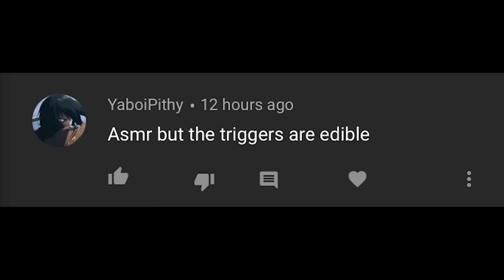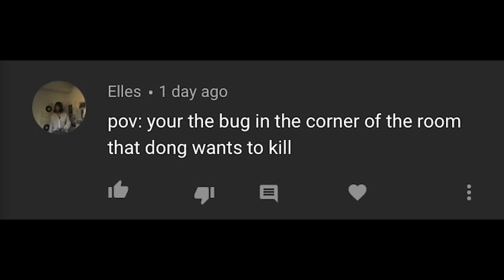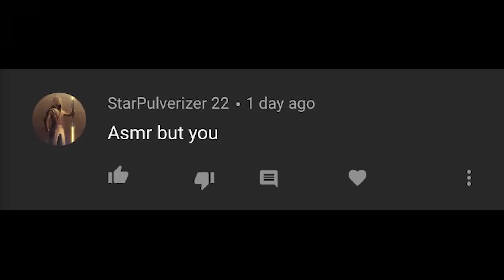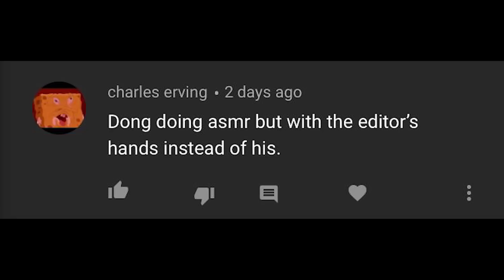ASMR but it’s your ideas 2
eskettttttit

leave an idea in the comments down below!
I just might pick yours...

This video was edited by Li-Ann.
The only time I am able to record an ASMR video is at 3-4am... and
I got to tell you that it is really difficult to film ASMR at home...
𝗦𝗢𝗖𝗜𝗔𝗟 𝗠𝗘𝗗𝗜𝗔
SUPPORT ME!